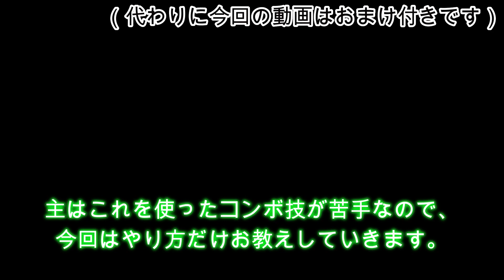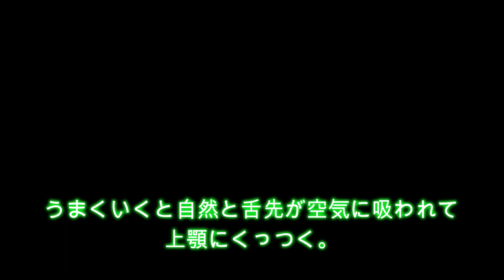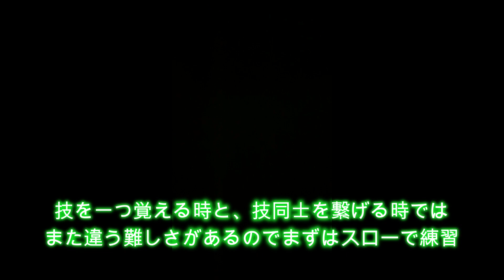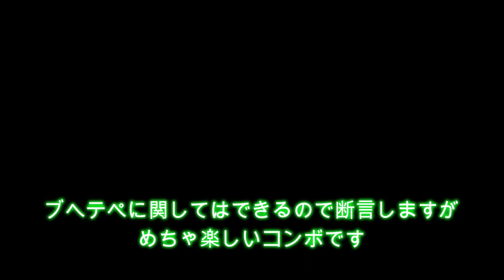【beatbox】ブヘテペの基礎。サッカーパンチのやり方